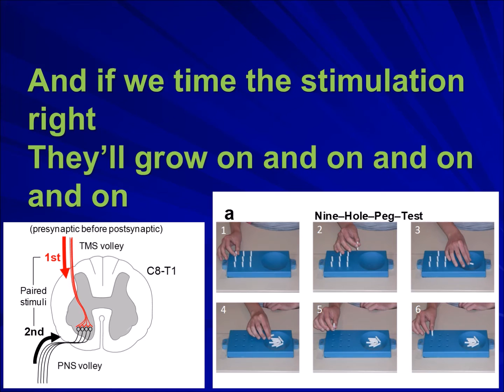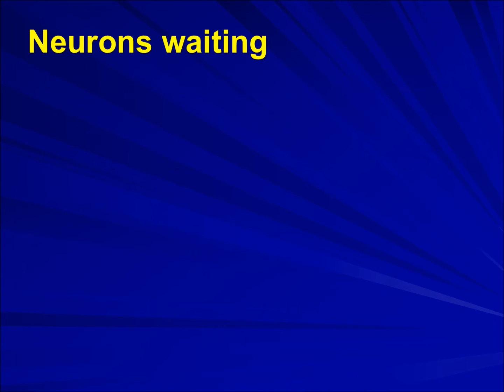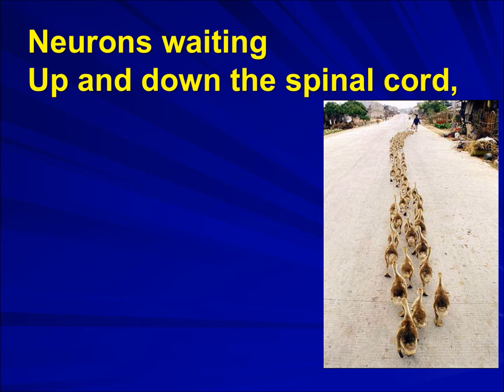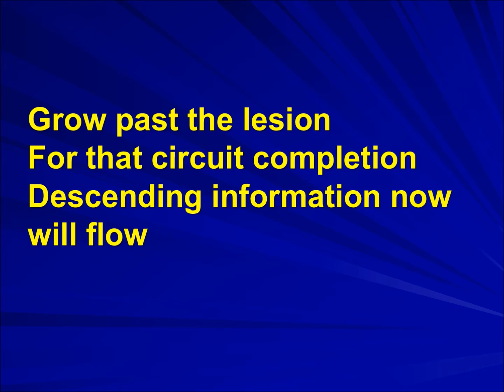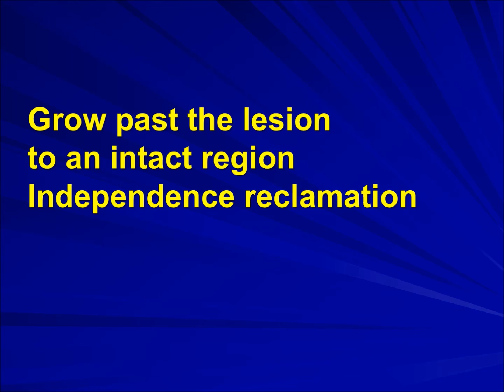Eph Rosenzweig - Grow Past the Lesion - Parody of Journey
Here's what we were TRYING to do in the ISNR Debate, December 2015. Thanks to Toren Rosenzweig for recording expertise and background vocals!

Lyrics:
Just a thin axon, conduction takes you way too long
You need two synapses to go anywhere

So you're the CST, a retraction bulb is all that you’ll ever be
With you those motor commands can't go anywhere

Axons grow from some of my crew, make a connection or two
And if we time the stimulation right they’ll grow on and on and on and on

Neurons waiting up and down the spinal cord
Their dendrites hoping for the right
Kind of synapse to bring back fine hand function:
Pincer grasp, and grip nice and tight

If BCI don’t give you a thrill, maybe tendon transfer will
A plastic cortex can re-learn to grip, if you give it time

CST is what you choose, if you want those fingers to play the blues
Each digit flexes and extends and plays on and on and on and on

Grow past the lesion to an intact region
Make synaptic adhesions down below

Grow past the lesion for that circuit completion
Descending information now will flow

Grow past the lesion lifestyle to sweeten
Caloric restriction might make it so

It may take PTEN deletion or neurotrophin secretion
Hand motion fractionation to bestow

Independence reclamation (whoa)